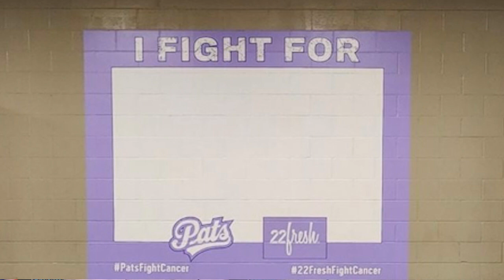PREVIEW- Oct 27, 2023 vs Saskatoon